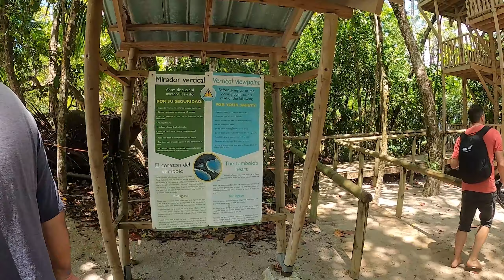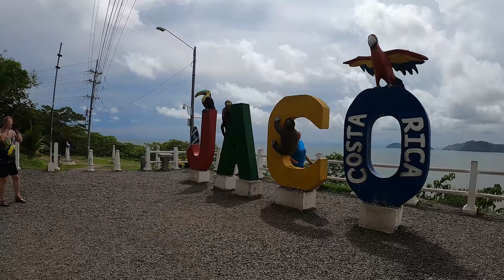COSTA RICA: Manuel Antonio National Park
Wir nehmen euch mit an die wunderschönen Strände und Nationalparks in Costa Rica.

Dies ist das fünfte Video der Costa Rica Vlog Serie. Die Playlist dazu findet ihr hier:

TIMECODES
🔸 00:00 Intro
🔸 01:00 Die schönsten Strände - COSTA RICA 2022 Reise Vlog
🔸 12:00 Nicht vergessen